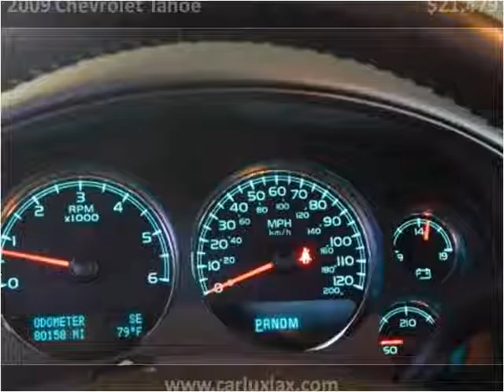2009 Chevrolet Tahoe Used Cars Lennox CA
This 2009 Chevrolet Tahoe is available from Car Lux Inc 2.